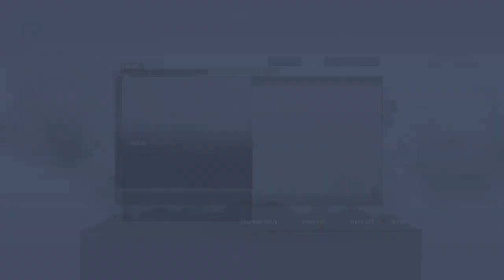PS5 Tomb Raider Definitive Edition LETS PLAY Episode 5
Radio Tower